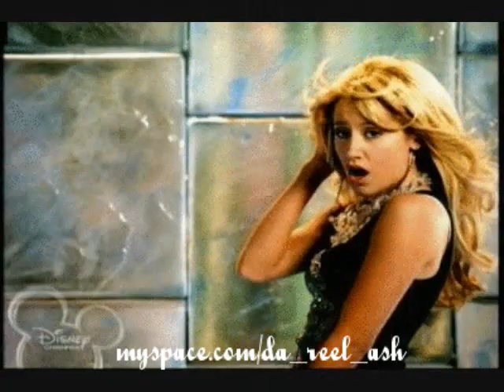goodbye, ashter anne brummer.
basically the same ashter video as before, i just changed the song.
i also added a picture i forgot, and took some things out at the end so it wouldn't be too long.